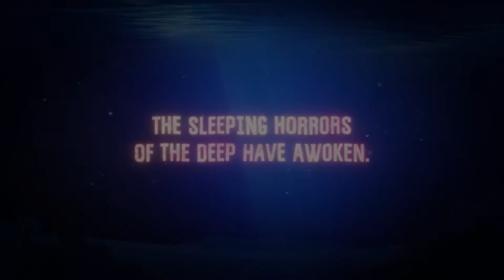Iron Fish Announcement Trailer الاعلان عن آريون فيش